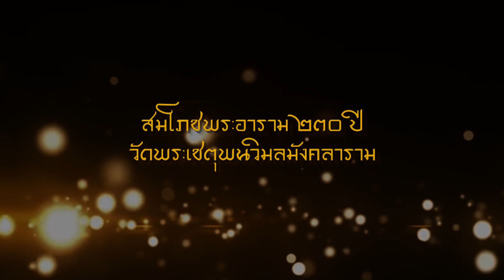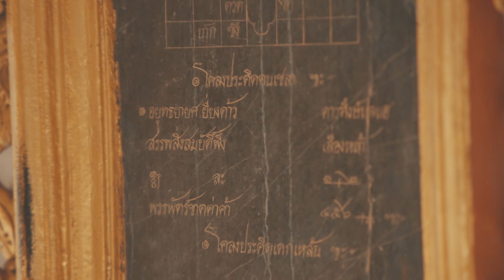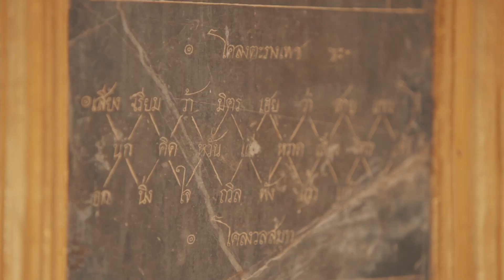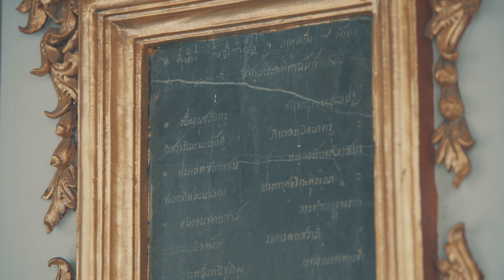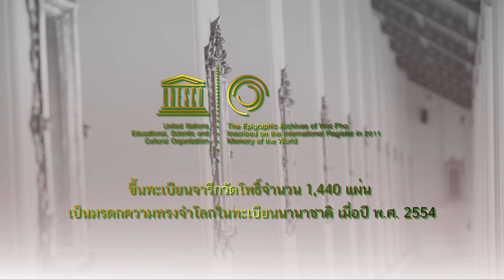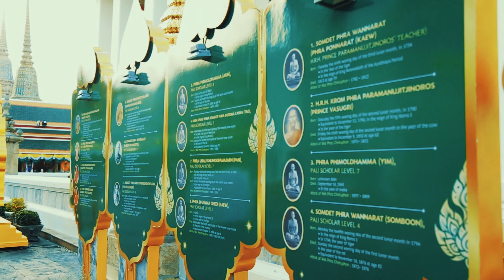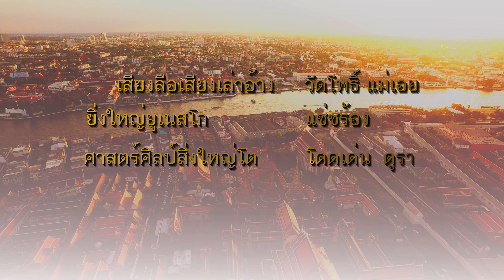งานสมโภชพระอาราม 230 ปี วัดพระเชตุพนวิมลมังคลาราม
งานสมโภชพระอาราม 230 ปี
วัดพระเชตุพนวิมลมังคลาราม
2 - 11พฤศจิกายน 2561